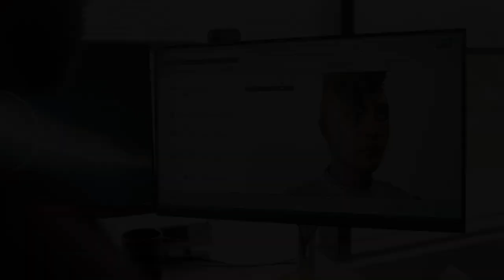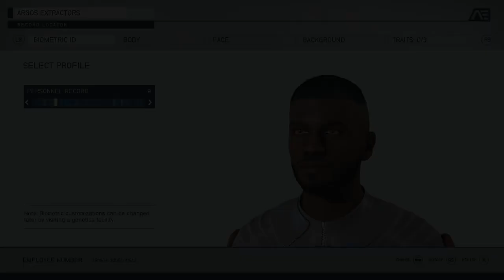🔵 🚀🚀 STARFIELD (PARTE 3) - Neon, Contratantes, Aurora, Cr1m3s, Piratas, Praia & Nave Personalizada ☕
"Yo Exploradores"...

Hoje vamos continuar com a PARTE 3 sobre o vídeo de 45min da Bethesda sobre Starfield. Esta é uma análise pré-lançamento do jogo. Na análise de hoje, vamos conversar sobre a Capital Neon (a cidade dos prazeres), a dr0g4 Aurora, os cr1m3s da cidade do prazer, piratas e mais...

*** ARTE DO BANNER, LDIRETOR ***

00:00 - Neon City
10:40 - loja de roupas?
11:30 - hotel?
12:15 - nova guilda?
15:11 - contratante 1?
17:51 - contratante 2?
18:42 - AURORA
20:28 - streap tease
22:00 - mais da cidade Neon
23:18 - contratante 3?
24:50 - mais da cidade Neon
27:10 - cr1m3s em Neon
30:00 - Piratas e Locais Inexplorados
34:53 - estação espacial (Sistema Kyrx)
36:33 - frota Crimson
42:26 - Cidade "Favela" e tamanho da Nave
45:33 - Praia
46:55 - museu?
47:21 - nave customizada
51:55 - cenário cinematográfico

SPECS